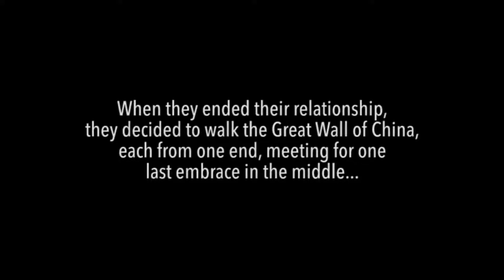Minute of silence by Marina Abramovic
Minute of silence by Marina Abramovic komt terug op de een site met informatie en inspiraties bij het boek 'Veranderen als samenspel'. Net als het boek is de site bedoeld om je te ondersteunen bij het vormgeven en realiseren van veranderingen in je eigen organisatie.